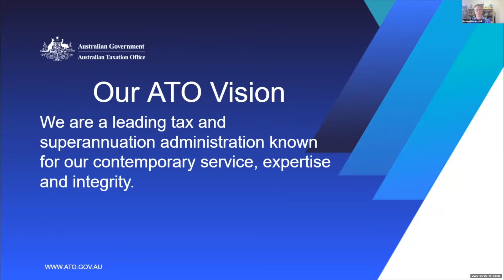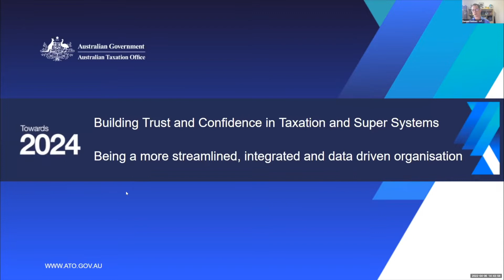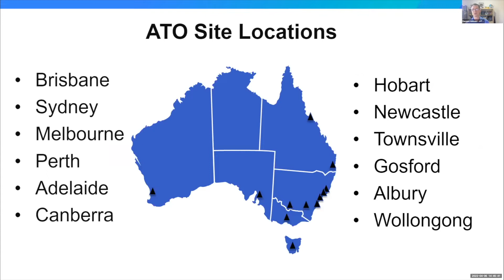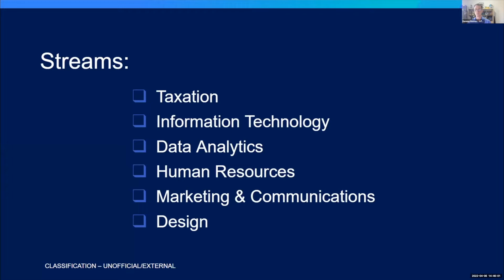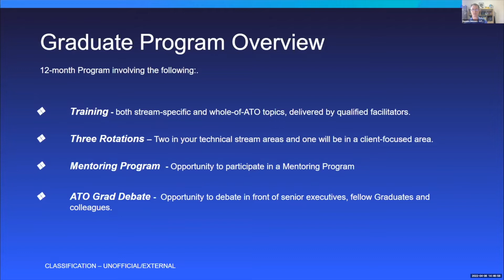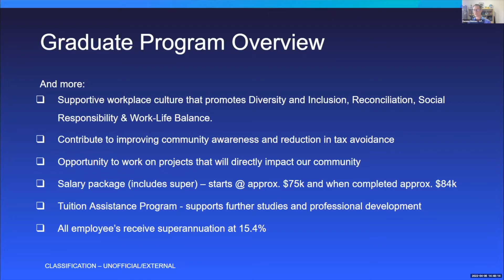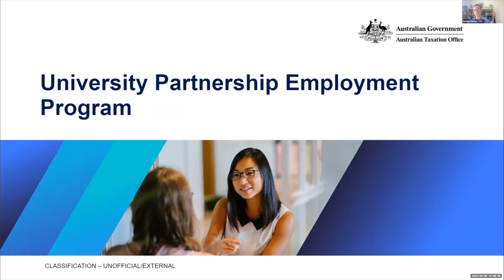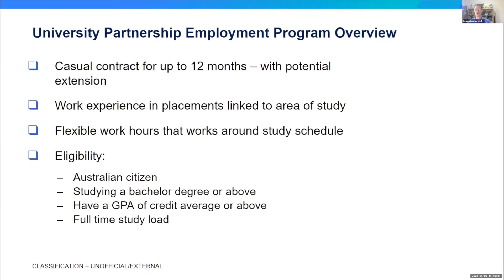2022 April Job & Internship Super Fair | Australian Taxation Office (ATO)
Watch Damien, Aiden, Melissa and Olivia from the Australian Taxation Office talk about their graduate program and how to succeed in the Public & Non-for-profit Sector!

GradAustralia is part of Prosple, a global careers and education technology company. Our platform is used by leading organisations and universities to connect students with employment and education opportunities.

Say hello!